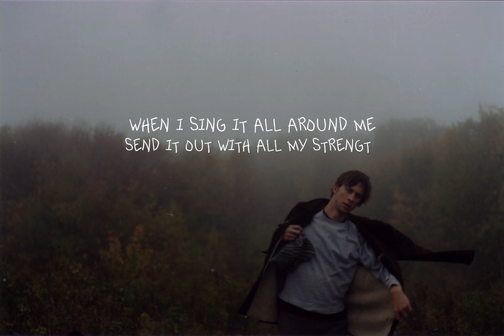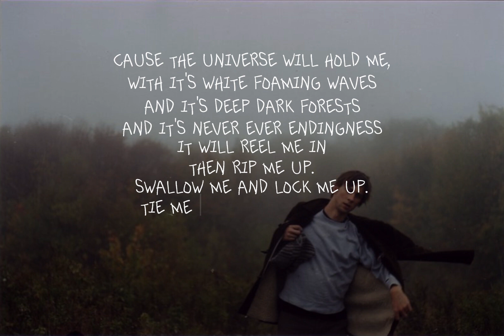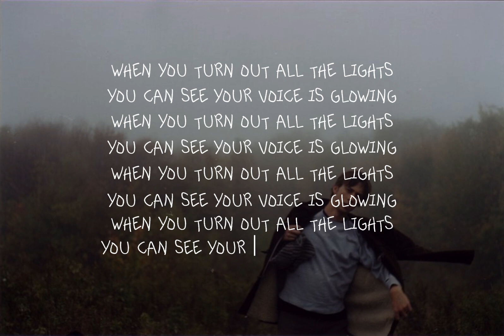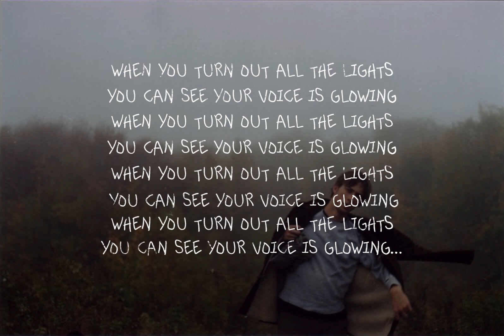Thanksgiving - The Lights (Live At The Artistery 2004)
taken from masons google drive thank you mason for providing the drive in the server i love you

when you turn out all the lights
you can see your voice, glowing
you can see your voice is glowing

when i sing it all around me
send it out with all my strength
hear my voice and feel it hold me
then i know my greatest grace

cause the universe will hold me with
its white foaming waves
and its deep dark forests
and its never ever endingness
it will reel me in then rip me up
swallow me and lock me up
tie me up and pull me off and stomp on me but
see me up there in
the lightning bolt that fills up dark skies
and the home where i will always be
while i die and while i live
i'll never not be
singing